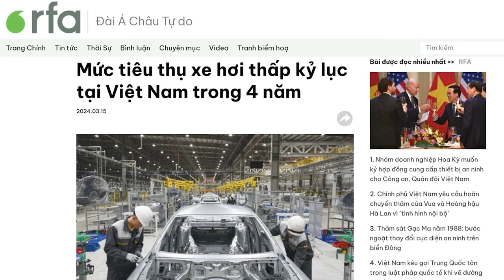Kinh tế suy thoái, mức tiêu thụ xe hơi ở Việt Nam xuống thấp kỷ lục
Lượng xe hơi tiêu thụ tại Việt Nam suy giảm xuống mức kỷ lục, thậm chí, còn thấp hơn cả thời điểm dịch COVID-19. Hiệp hội các Nhà sản xuất ô tô Việt Nam báo cáo như vừa nêu và truyền thông Nhà nước loan tin ngày 13/3.